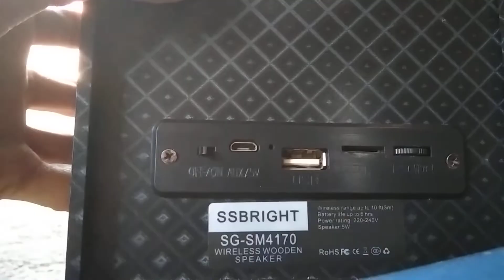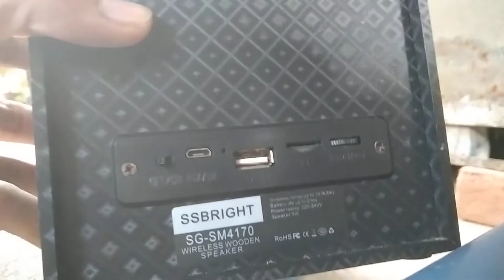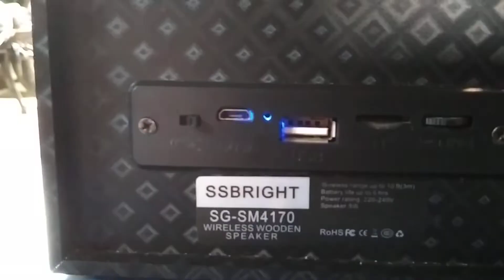DJ bass speaker 4h#warud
DJ bass speaker 4h
speker 4h sg_ sm 4170
  x-bass ssbright